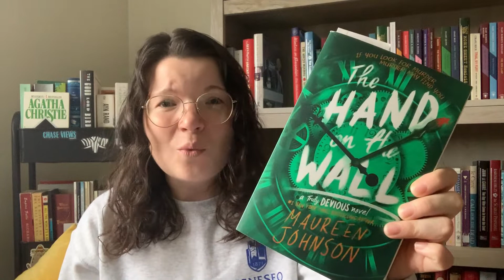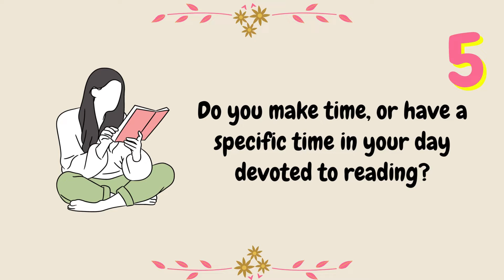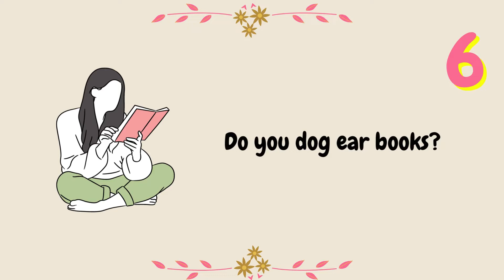Reading Pet Peeves Tag 😑😊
✨ OPEN ME✨ What are your reading pet peeves?

Seen on: @jenniferlovesbooks
Original by: @bighardbooks770

✨ Questions ✨
1) Do you use (or read along with) audio books?
2) Do you utilize your local library?
3) Do you DNF books?
4) Do you read multiple books at the same time?
5) Do you make time, or have a specific time in your day devoted to reading?
6) Do you dog ear books?
7) Do you annotate your books?
8) How do you feel about "spoilers?"

♡ Leandra, the TBR zero

About Me: My name is Leandra, and my goal starting in January 2022 is to slowly...very slowly (ugh)... get my TBR shelves to ZERO. Said shelves contain adult fiction and nonfiction, Young Adult (YA) fiction, and even some middle grade reads!! Needless to say, my tastes are as scattered as my shelves.

Stats to Date:
29 TBR
22 Library/Libby/Hoopla
9 Netgalley ARCs
15 Pre-Orders/Purchases
2 Rereads

✨ Creators Mentioned ✨
See above.